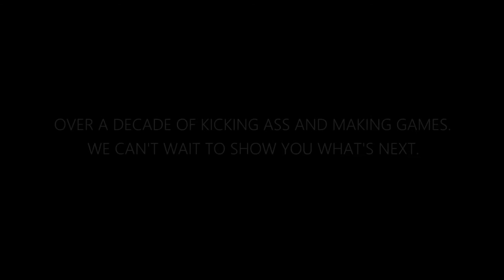Certain Affinity - Sizzle Reel 2019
12 Years, 29 Products, 12 Franchises...So Far. Here’s a sample of what Certain Affinity has accomplished over the years via our co-development partnerships with franchises such as Halo, Call of Duty, World of Tanks, DOOM, and more.

Certain Affinity is an independent game developer headquartered in Austin, TX. We keep all the fun parts of developing games and strip out all the BS.

We’re always hiring talented developers for Austin, TX and Toronto, Canada. See all of our open careers because without extraordinarily talented people, we would not succeed. Come join our team